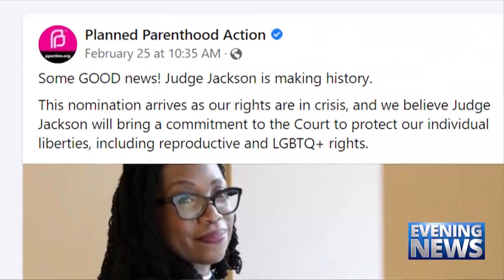Catholic — News Report — Biden and SCOTUS